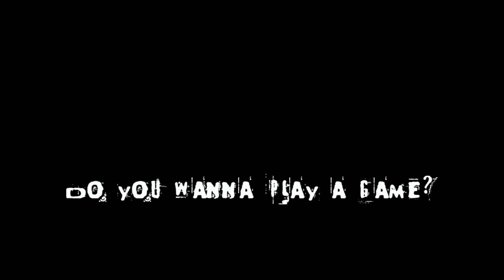"Friendly Little Games" Official Lead Guitar Playthrough - Creep Your Secrets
Our lead guitarist Ken kicks off our Creep Your Secrets October playthrough series with "Friendly Little Games," off our EP "Let's Face It, We're Lost."